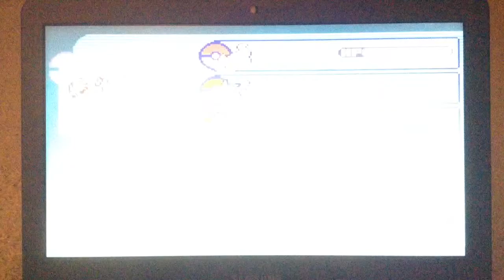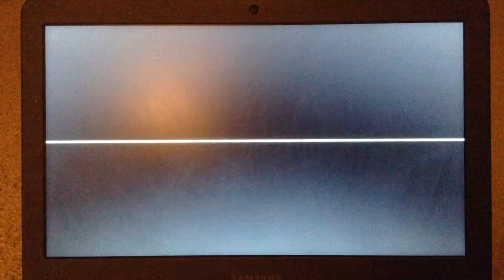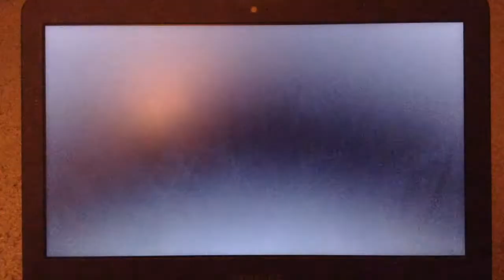もえっこもんすたぁ 技 Ver. 3.7(もえもんの ニックネームの禁止の 縛り) - VS. ライバルの シゲル Ｒ６(6th Battle)【勝ち】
Hey guys! This is Jonathan Heredia and I'm playing Moemon Waza Ver. 3.7. I had arrived to Saffron City... I had to stop Team Rocket's evil deeds once and for all! Meanwhile... Gary was there too and then challenge me to a battle. I'm kinda furious that Gary never beaten me. In the end... I beat Gary again! Now... I'm staying focus to stop Team Rocket's evil deeds and that pesky Giovanni! I hope you like it.